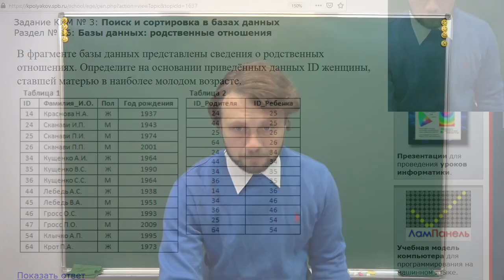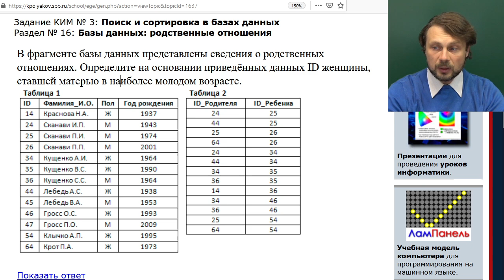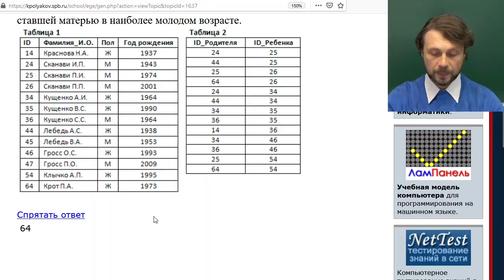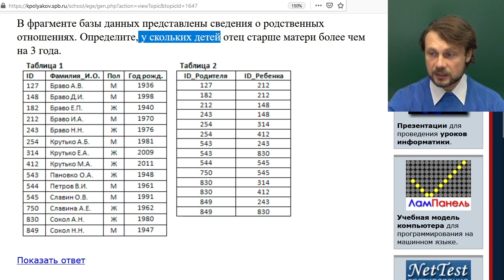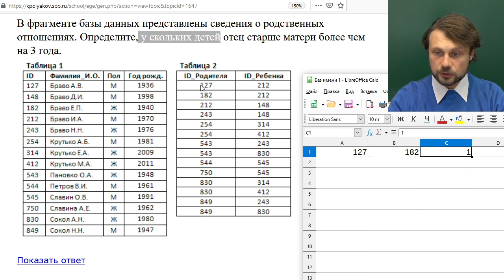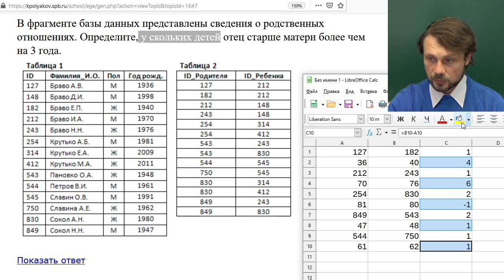Информатика, КЕГЭ — Задание №3 (родственные отношения в LO.Calc)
Рассказываю как готовиться к компьютерному ЕГЭ по информатике в 2021 году.